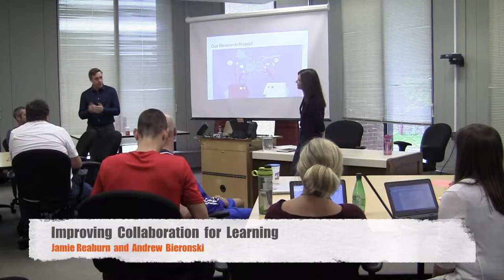DLS - Improving Collaboration for Learning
This video, recorded at the WRDSB 2016 Digital Learning Symposium, features Jamie Reaburn and Andrew Bieronski sharing about their research project (TLLP) exploring the effectiveness of teacher to teacher, teacher-student and student-student collaboration within the learning process.